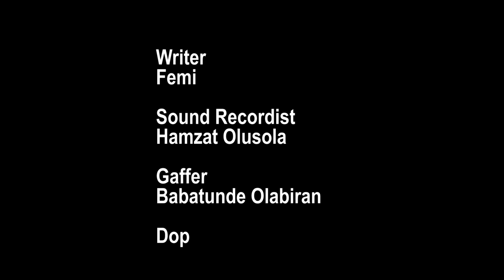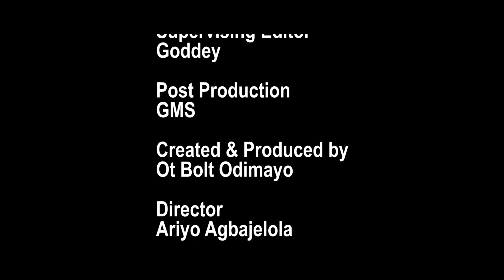Three Musketeers (Alakada Episode 2) Yoruba Drama | Ot Bolts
Tales of a lagos big girl "Oluwalonimi " living a fake life.